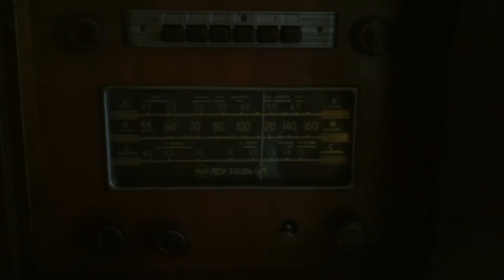RCA-Victor 59v1 radio repaired.